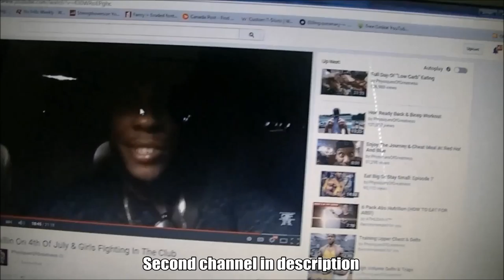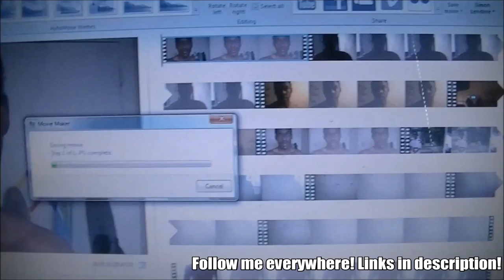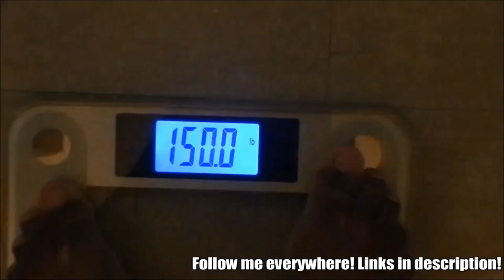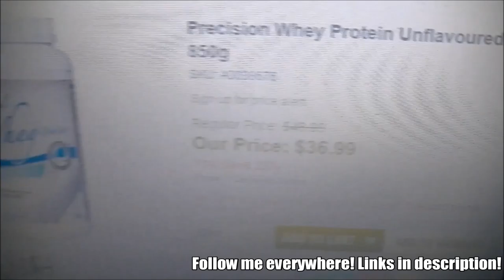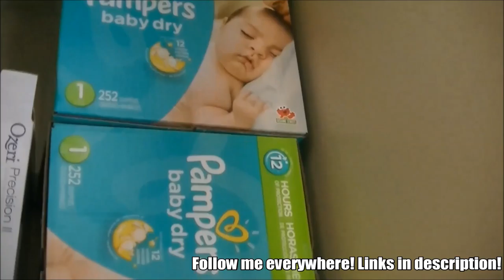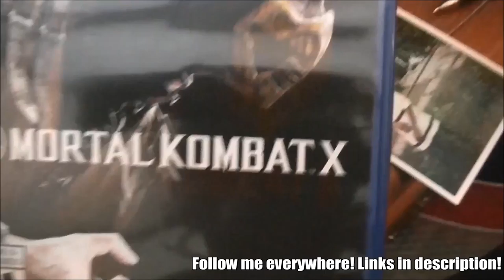Bodybuilding with Calisthenics | F*CK Leg Day! [Ep.2]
Introducing Bodybuilding with Calisthenics Episode 2! F*CK Leg Day! Training back, biceps and legs today. Here is the uncut footage of the workout

5'8" or 173cm

I work at Goodlife Fitness as a Personal Trainer.